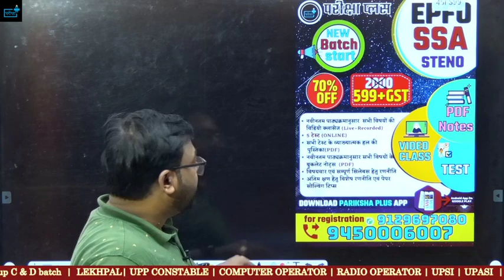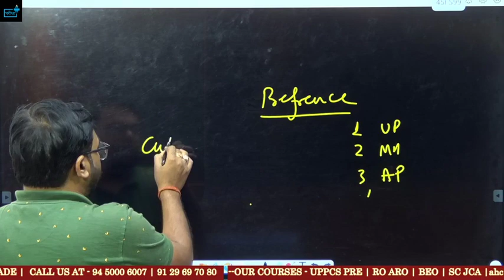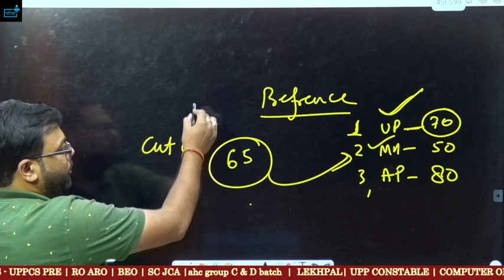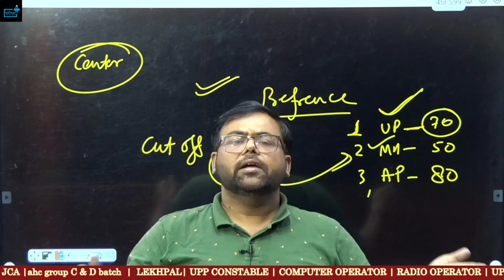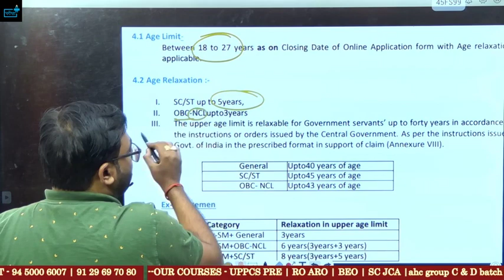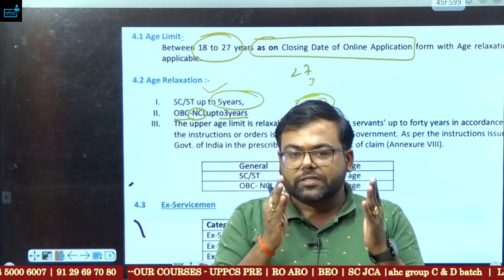क्या Other State से फॉर्म भर सकते हैं ?EXAM CENTER कहाँ मिलेगा?State wise cut off बनेगी ?epfossa